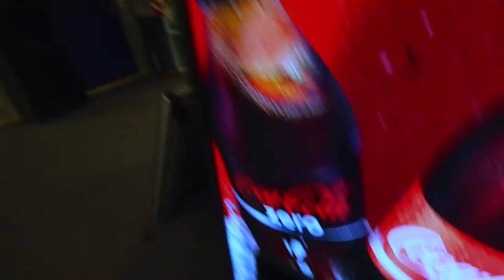Trulse torsdag Behind the scenes #2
Hei alle sammen;) bli meg med på opptak av Trulsetordag og 99%truls, her vil dere se hvordan episodene til truls ble tatt opp.